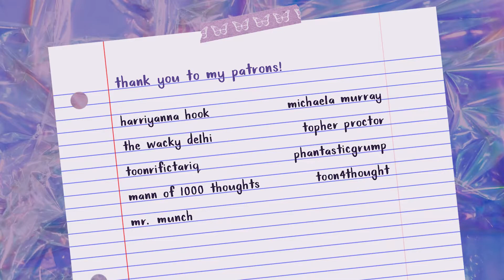the nightmare before christmas - sally's song (cover) | kikimo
♡  to kick off my halloween content, here's a cover from the nightmare before christmas! this is the amy lee version, i thought it would be fun to tackle that middle part with all the crazy high notes.

stay grounded 🛸

also, yes, this was prerecorded in adobe audition. i don't typically do this with my sit down and sing videos, but i do when i clone myself, to make the filming process easier. there are a couple moments where i didn't lipsync perfectly. i'm tired and sad. forgive me.

♡ about ♡
hi, i'm kiki. i use they/them pronouns. i make nostalgia and cartoon based video essays and play music. i try to nurture my inner child's interests while viewing these topics under the lens of modern adulthood. i hope my videos make you feel less alone and help you find joy in little everyday things.

♡ faq ♡
➞ age? 26 (born in 1995)
➞ gender? non-binary/genderfluid
➞ ethnicity? half mangalorean indian, half ??? white (my grandma was adopted so IDK)
➞ profession? interface/experience designer

➞ camera: canon g7X
➞ microphone: audio technica at2020usb
➞ editing: premiere pro CC & audition CC
➞ lighting: ulanzi rgb mini lights
➞ thumbnails: photoshop CC